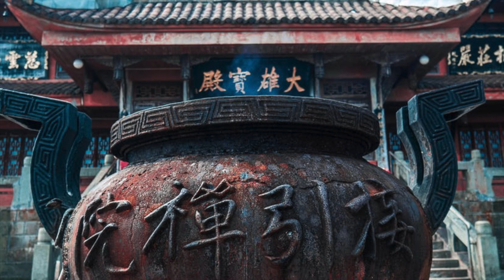EVA Air Boarding/Landing Music - 長榮航空客艙登機降落音樂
影片畫面為 長榮航空 波音777-300ER 空拍

長榮交響樂團（Evergreen Symphony Orchestra，ESO）是由台灣長榮集團－張榮發基金會，於2001年所創立的交響樂團。此樂團召集了在台灣許多優秀的演奏家以及帶動台灣民族音樂的發展。長榮航空身為集團成員，當然選用自家交響樂團演奏的歌曲來當登機音樂，其中最動人心弦的曲目莫過於台灣民謠「雨夜花」及「望春風」這兩首。

當您登機時 ，是否曾仔細聆聽耳邊傳來熟悉的家鄉民謠，雖然只是短暫片刻的登機過程，卻是長榮航空耗費鉅資、歷時2年，以對待家人的用心，體貼地為遊客精心製作的成果，希望能以此悠揚柔美的旋律，為您一解鄉愁。

自1991年長榮航空開航以來，便以台灣民謠作為登機音樂，許多返鄉遊客一聽到熟悉的旋律，往往情不自禁地近鄉情怯、熱淚盈眶。為了呈現更完美的登機音樂品質，長榮航空曾嘗試向各大唱片公司購買版權製作合輯，也曾經邀請日本及國內著名編曲家重新編曲，由日本東京交響樂團及俄羅斯交響樂團演奏、錄製，「台灣民謠所代表這塊土地的感情，總是外國人無法體會的，所以不論如何，以前的登機音樂就是少了點感覺。」

長榮航空服務品本部協理柯金成說。 2002年，長榮交響樂團成立，並正式對外公開演出之後，集團總裁張榮發先生便興起了重新錄製登機音樂的想法。

財團法人張榮發基金會執行長鍾德美說：「原本是考慮將長榮交響樂團過去演出的實況音樂會精剪成輯，但總裁考慮到登機音樂與一般在音樂廳演奏的音樂效果不盡相同，前者更著重於樂曲旋律的優美順暢，予人舒緩、愉快、輕鬆的感覺，因此，為了更符合機上環境的特殊需求，總裁便親自篩選了20多首經典民謠，並委託國內外知名音樂家重新編曲，由長榮交響樂團擔任演出工作，重新錄製登機音樂。至於仍以民謠為主體，則是考慮到民謠為普羅大眾皆能琅琅上口、耳熟能詳的樂風，接受度較高。」

一般來說，航空公司特別選曲、編曲登機音樂已屬少見，由自身企業所經營的交響樂團演出、錄製更是創舉，長榮航空這樣的用心，無非是希望讓客人一登機即能聆聽到耳熟能詳的旋律，就像回到家一般自然而親切。

至於長榮航空新版登機音樂，除了囊括經典台灣民謠（望春風、燒肉粽、四季紅……）之外，還特別增加原住民民謠（賞月舞），以及來自世界各地的著名民謠，包括日本（我是海之子、荒城之月、海濱之歌、浦島太郎）、印尼（蘇羅河流水）、美國（旅愁）及英國（英國民謠組曲、海之歌進行曲）等地，依照不同航線播放不同組合的樂曲，讓您能充分欣賞各國音樂所帶來的魅力及觸動心弦之感受。

「會有這樣的轉變，主要是因為長榮航空成立至今，已發展成為成熟、穩重、國際化的航空公司，外國旅客所占比例逐漸增高，為了兼具族群融合及國際化之目標，便作了這樣的調整。」柯金成說。

另外，長榮航空新版登機音樂也首度搭配樂團演奏的精緻畫面，飛機客艙彷彿成為音樂廳，每位客人都能體驗如同親臨現場的感受。柯金成進一步表示：目前新版登機音樂預計於5月初正式在機上播放，而我們也正在計畫推出、販賣登機音樂之DVD與CD，讓更多喜歡長榮航空登機音樂的旅客，在家也能享受美妙的音樂旅程。